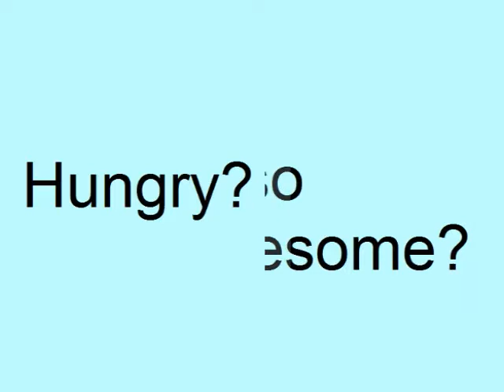NBVC53 - The Quad Era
National BizVid Challenge 2011/2012
Organised By : Faculty of Business and Information Science, UCSI University
Supported By : Ministry of Science, Technology & Innovation, Malaysia

Message from the Team:
Introducing The Quad Restaurant @ Cheras, Taman Tayton, UCSI North Wing